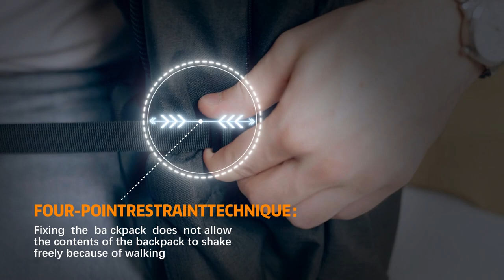Tzowla Anti Theft Backpack with Charging Port and Lock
Tzowla Travel Laptop Backpack Water Resistant Anti-Theft Bag with USB Charging Port and Lock 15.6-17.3 Inch Computer Business Backpacks for Women Men